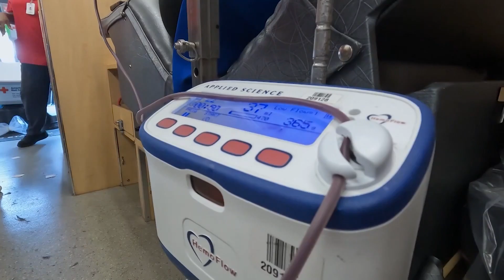Blood Drive at Lee Kia as American Red Cross looks to improve national blood shortage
The American Red Cross said they're in need of blood donations after a long summer. WNCT held our very own blood drive to help out. Davis Suppes reporting.